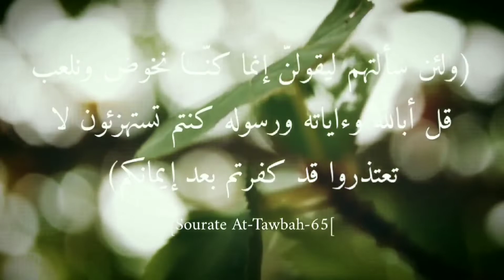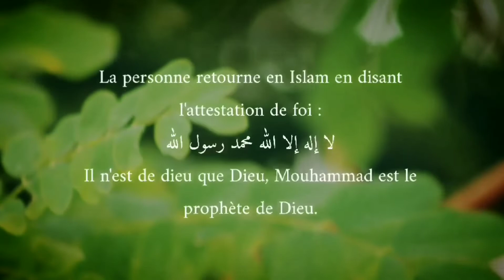Ne te moque pas de la Religion